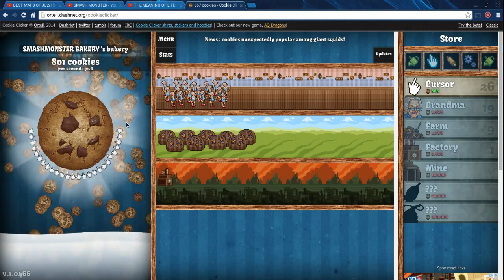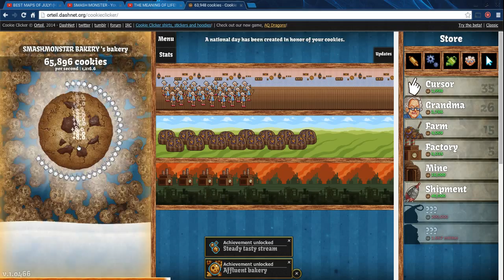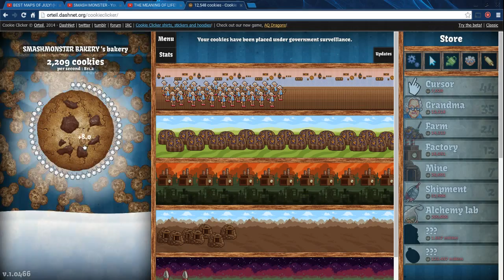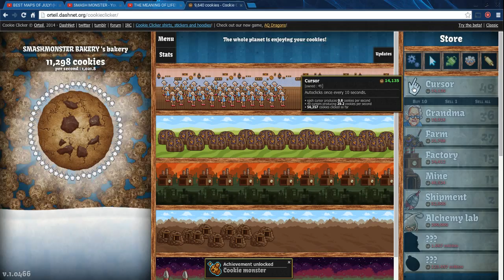EXTRAS!!!-COOKIE CLICKER 2.0 #1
This extras video was also about an hour long.At the end it may get a little repetitive.If you like the video give it a thumbs up.If you like my content than subscribe.Hope you like the video.